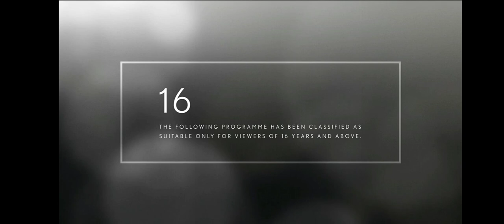Scott Pilgrim Vs The World - Fox Movies Intro